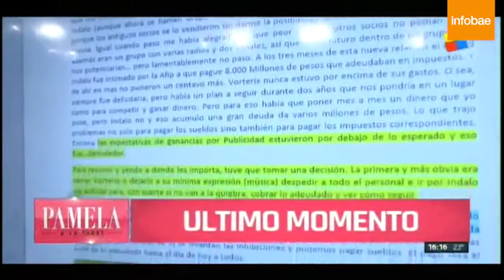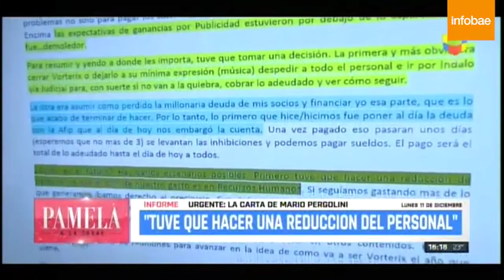La carta de Mario Pergolini a sus empleados de Vorterix